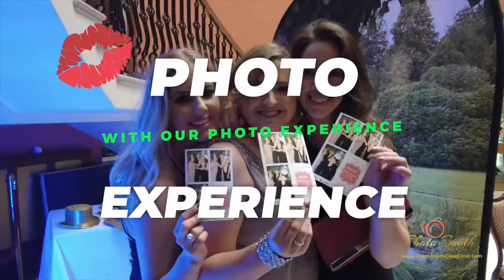Photo Booth Cape Coral SWFL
Do Not Get Left Out! Dates Are Still Available But Are Filling Up!! Photo Booth Cape Coral serving all of SWFL. Your guests will be entertained for hours while capturing fun-filled moments.  So.. lets grab a prop and get ready to strike a pose! Book your next Wedding, Quinceanera, Sweet 16, Anniversary, Graduation, Corporate Event, Birthday, Fundraisers or Special Event with us.